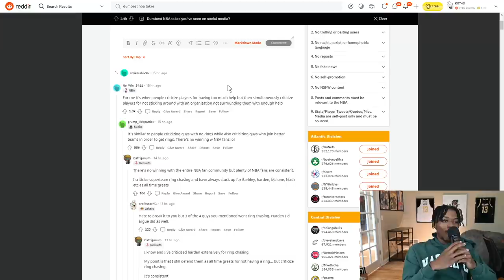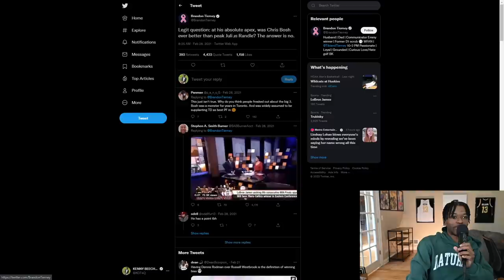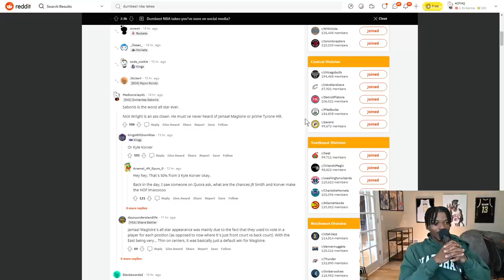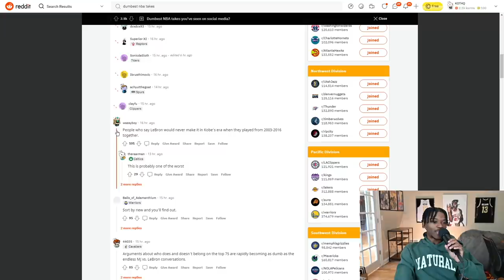Here Are Some Hilariously Bad NBA Takes